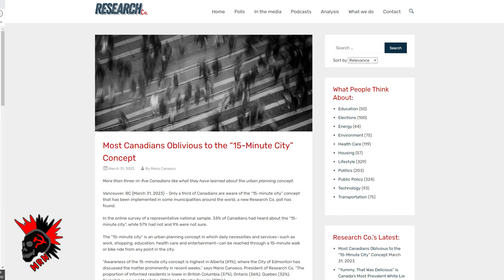15-Minute Cities Plagiarizes the Soviet Union